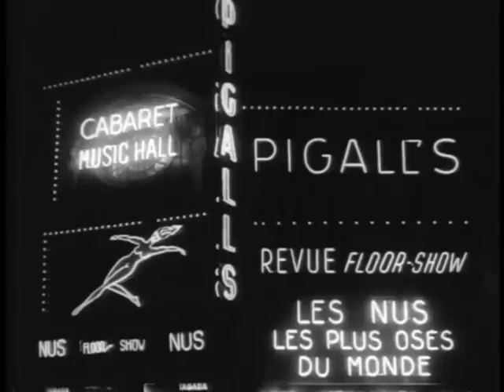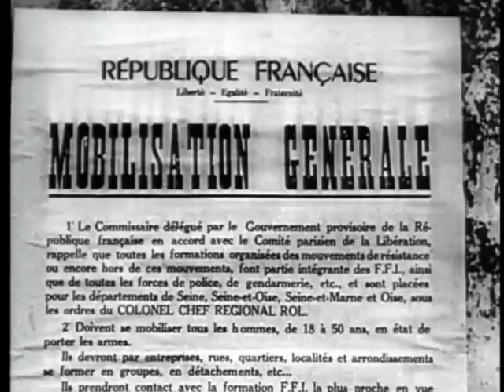Paris 44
The Recapture Of Paris In 1944, And How The Allies Saved It From Mass Destruction By The Occupation Forces Of The Nazi Regime.

Pin 30162